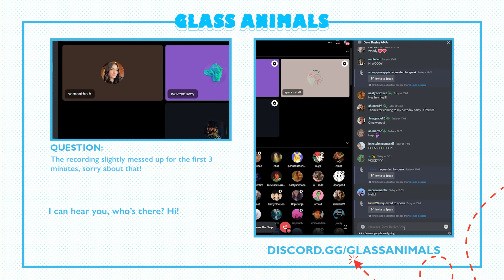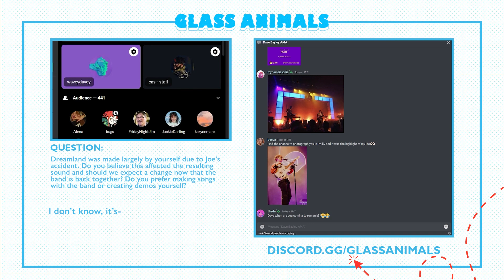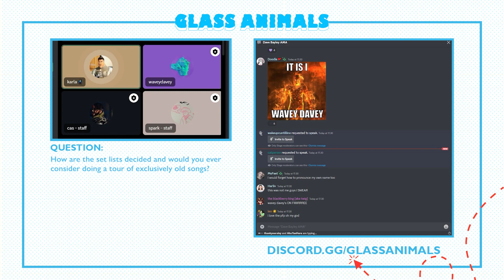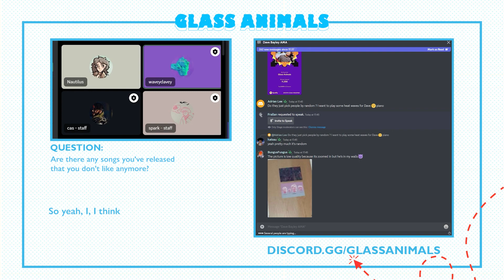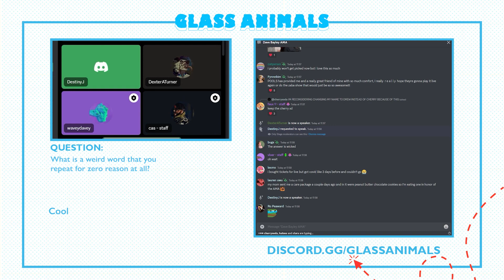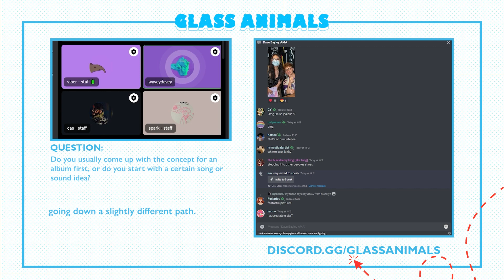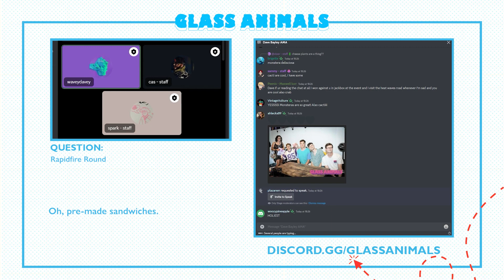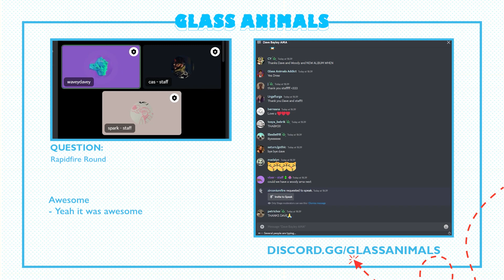World Peanut Butter Day Discord AMA W/ Dave Bayley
Recently we had the pleasure of the wonderful Dave Bayley from @GlassAnimals joining us over on the server for another AMA, but this time around we gave YOU the chance to hop on the mic and ask your own questions!

Timestamps:
00:00 Introduction
01:52 Watching TV
07:15 Most difficult challenge faced throughout your career so far?
14:29 Should we expect the next album to sound different now the band is back together?
20:22 What is a song you love that you wish you wrote?
23:56 Med school
28:00 How are setlists decided?
33:34 Favourite way to consume PB?
35:00 Were there plans for more HTBAHB music videos?
38:45 Most interesting HTBAHB character
41:20 Are there any songs you've released that you don't like anymore
43:39 Did you expect Heat Waves to be the biggest song?
47:25 Animal that best represents ZABA
49:10 Backstory of Pools
52:40 How did you start Glass Animals
54:45 Word you repeat for no reason
57:35 How difficult is it to break into the music industry
1:00:42 Favourite gifts from fans
1:05:01 Did you sign all the Dreamland CDs
1:05:46 Top 3 Dinosaurs
1:06:40 Do you come up with the concept for the album first or start with a song first
1:10:29 When did you realise you made it big
1:13:28 When's the next tour diary episode?
1:15:13 Favourite concert you've performed at?
1:21:00 Rapidfire Round

The voices of all minors have been muted for this recording, everything they said has been transcribed and is displayed in the captions.